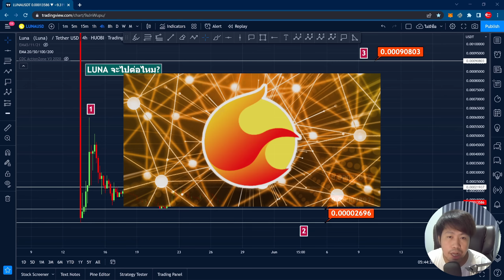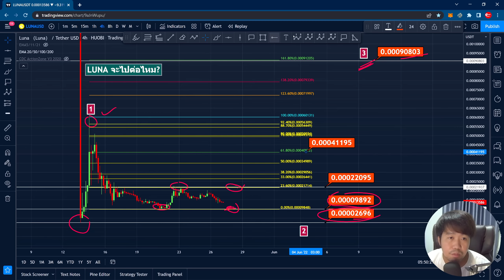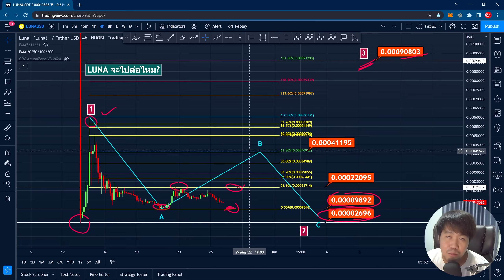(รายการพิเศษ) วิเคราะห์เหรียญ LUNA ตอน LUNA 2.0 มา LUNA เก่าจะไปต่อไหม? ยังมีโอกาสมูนไหม?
👉 สมัครเป็นสมาชิกของช่องนี้เพื่อเข้าถึงสิทธิพิเศษต่างๆ กดปุ่ม "สมัคร" ที่อยู่ข้างปุ่มติดตามได้เลยคร้าบ หรือกดลิ้งค์นี้
👉 ลิ้งค์สมัครลดค่าธรรมเนียมพิเศษ 20% แอพเทรด OKX
👉 วิธีสมัครและใช้งานกระดาน OKX แบบละเอียด
👉 สมัครบอทช่วยเทรดฟรี Pionex ช่วยเทรดดีมาก
👉 วิธีสมัคร PIONEX และ 7 วันกำไร 20% ใช้บอทเทรด PIONEX